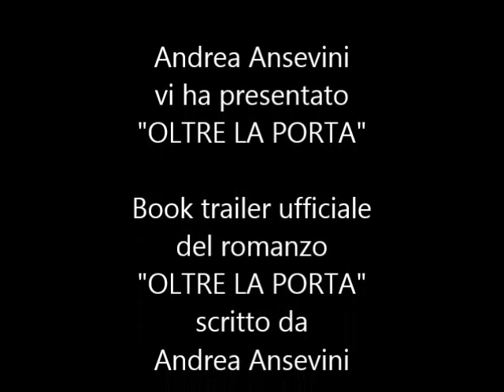Oltre la porta (Booktrailer)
Book trailer ufficiale del romanzo "Oltre la porta" di Andrea Ansevini.